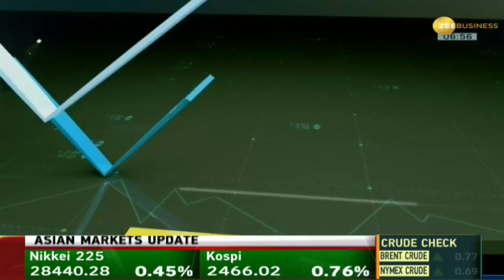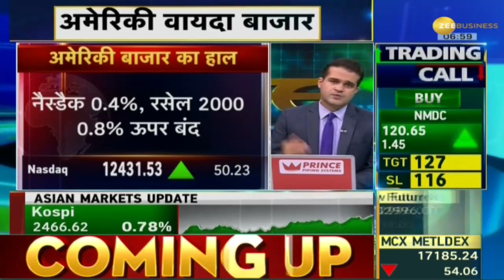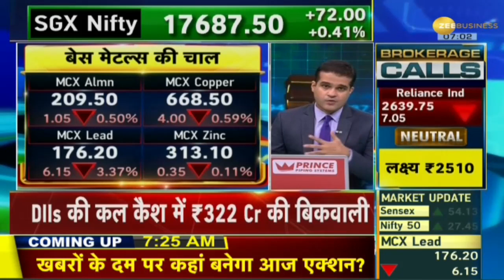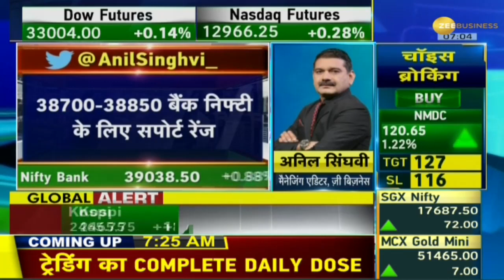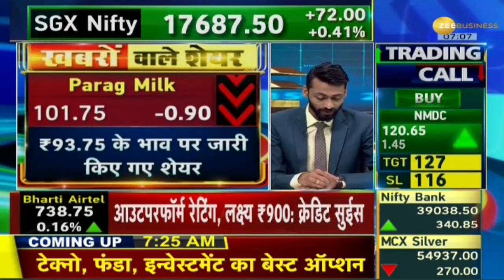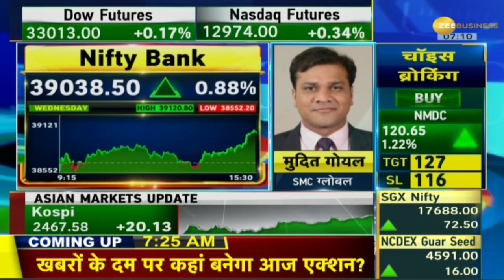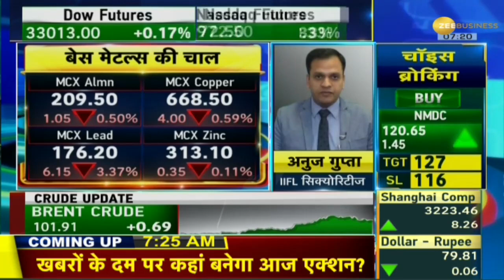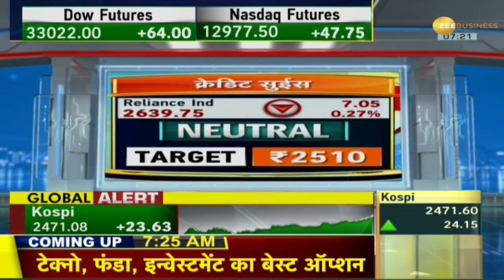Power Breakfast: US Market में तीन दिन की गिरावट थमी, Jackson Hole की बैठक पर रहेगी नजर | Zee Biz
Today there are good cues from the global market. The 3-day decline in the US markets has ended. Dow Jones closed up 60 points and the Nasdaq 50 points. SGX Nifty is trading at the level of 17,700 with a gain of 70 points. Japan's Nikkei has gained 150 points. Apart from this, all eyes are set on the Jackson Hole meeting today.

आज ग्लोबल मार्केट से अच्छे संकेत मिल रहे हैं. अमेरिकी बाजारों में तीन दिन की गिरावट थम गई है. Dow Jones 60 अंक तो Nasdaq 50 अंक ऊपर बंद हुआ. SGX Nifty 70 अंकों की बढ़त के साथ 17,700 के स्तर पर ट्रेड कर रहा है. जापान का निक्केई 150 अंक बढ़ा है. इसके अलावा आज से शुरू होने वाली जैक्सन होल बैठक पर बाजार की नजर है.